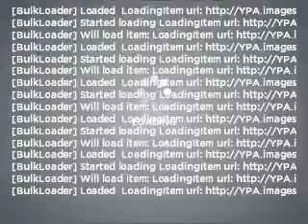2009 Hyundai Accent - Beaver Falls PA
Year: 2009
Make: Hyundai
Model: Accent
Trim: GLS
Engine: 1.6 liter inline 4 cylinder 16 valve
Transmission: Automatic
Color: Medium Blue
Mileage: 34870
Address:
300 9th Ave